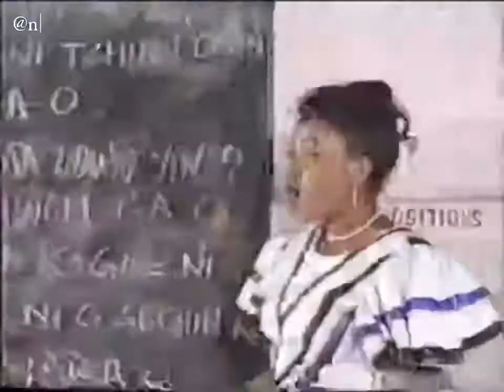Funmi Adams - OMODE (1990)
For everyone asking, “Where is Funmi Adams?”
Unfortunately, not much has been heard of her for almost three decades as she disappeared into the thin air with no traces.
However, a recent report indicated she relocated a while ago to the United States, and still very much alive. Also, Ladan Salihu, a former director-general of Nigeria’s Federal Radio Cooperation and a close friend of the singer, revealed on Facebook that she had cut ties with her friends and chosen a life of seclusion.
Funmi Adams is such a rare gem! Her music instills feelings of love, patriotism, and hope for a better country. We hope she’s very much fine and okay wherever she is. ❤️💡